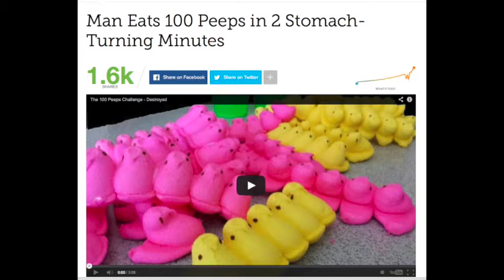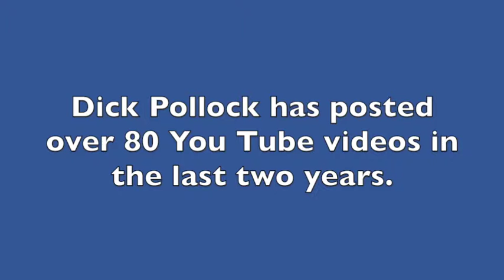DICK POLLOCK EXPLAINS YOU TUBE